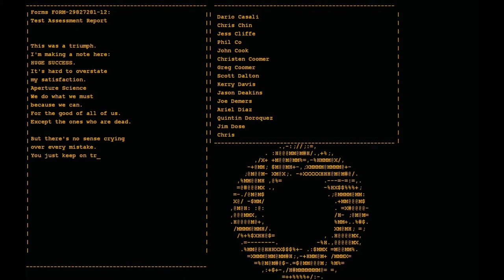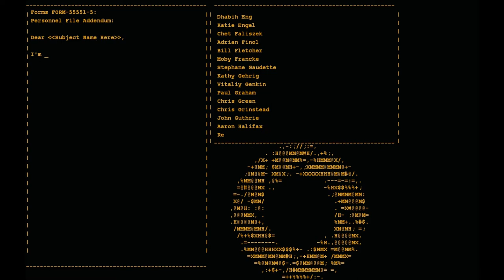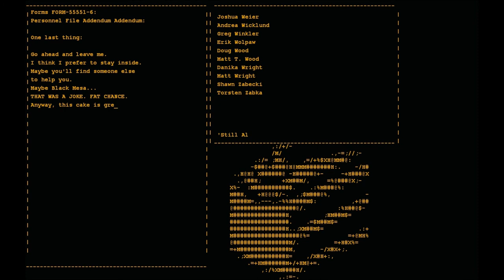Rek Plays: Portal - Part 6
Fightin' tha final boss!